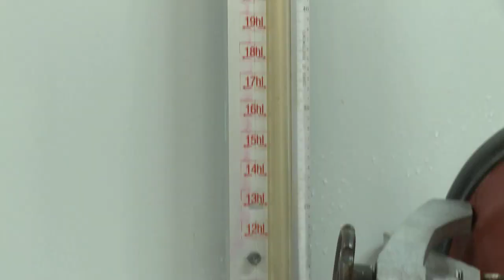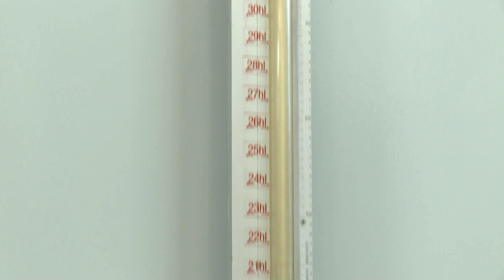Champagne: From Vine to Vintage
The Luxury Channel was on hand for the grape harvest at the Centre Vinicole, Champagne Nicolas Feuillatte for an exclusive look at the champagne making process. Join us as we go from vine to vintage.